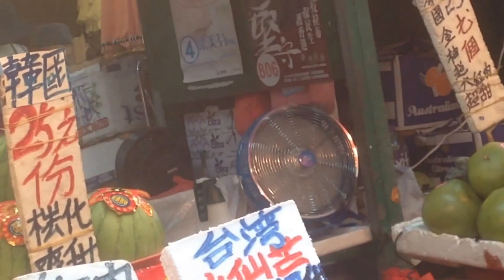MANY portable fans, clip on fans, and mini ceiling fans in an outdoor market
I found wonderland and I got lost in it! My dad and I were buying art stationery and we ran into this cool outdoor market with a lot of portable and clip on fans, as well as some mini ceiling fans, some cross flow blowers hung from the ceiling as ceiling fans, some air curtains used as portable fans, some stalls selling some small fans including rechargeable battery fans, and a car/vehicular radiator fan hung from the ceiling as a ceiling fan!

Tags: mitsubishi synchronous motor stepper spinner store sale wall floor desk